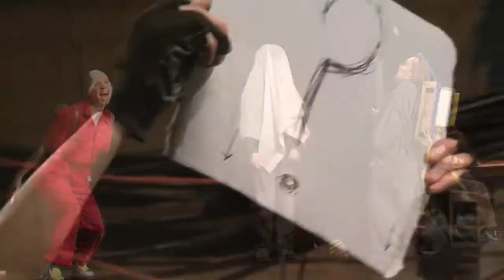1st Year WPVH Trailer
In 2010, we decided to continue Wild Party running as long as it felt right. This was the first promotional trailer for the show.